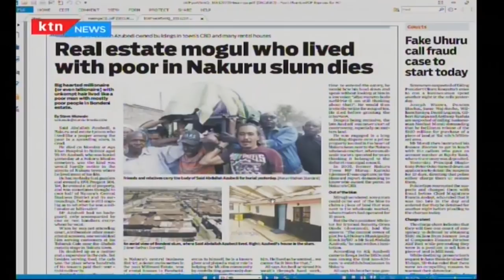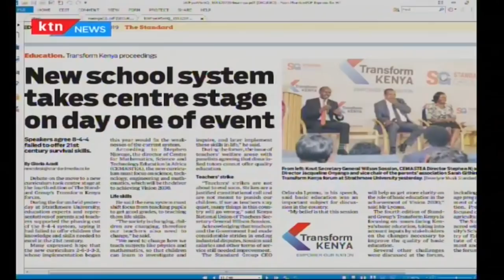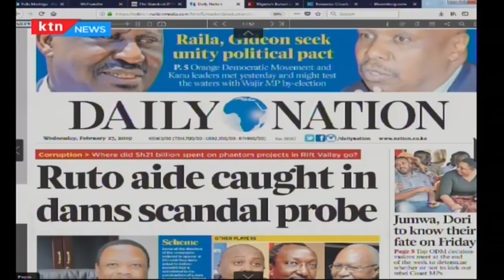Fake President Uhuru call fraud case to start today | PRESS REVIEW